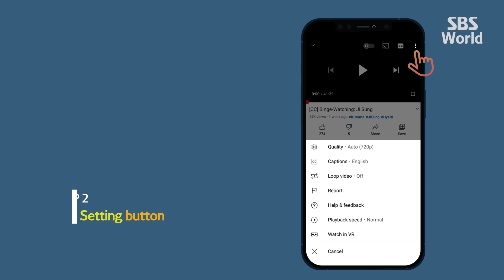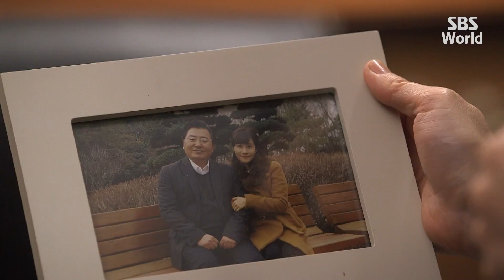[CC/FULL] Identical Affairs EP48 (1/3) | 애인있어요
The ambitious and successful lawyer Do Hae-gang (Kim Hyun-joo), and her husband, Choi Jin-eon (Ji Jin-hee), have a dysfunctional relationship. They lose their child and Jin-eon starts an affair with a much younger girl, Seol-ri (Park Han-byul). After the couple divorce, Hae-gang gets into a mysterious car accident and loses her memory. Baek Seok (Lee Kyu-han), mistaking Hae-gang as Dokgo Yong-gi, saves Hae-gang and makes her live as Yong-gi. One day, Hae-gang, who lives as Yong-gi, and Jin-eon, who returned from studying abroad, run into each other.